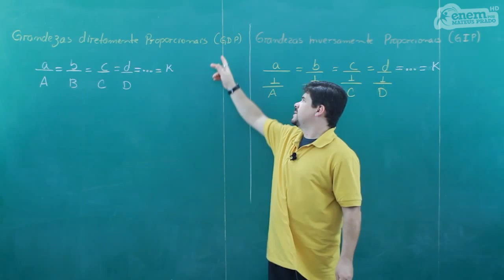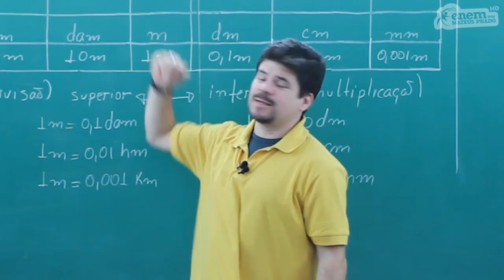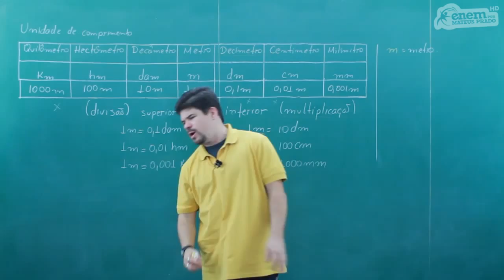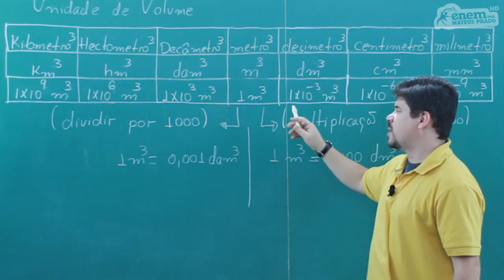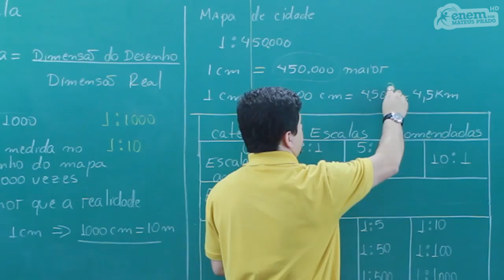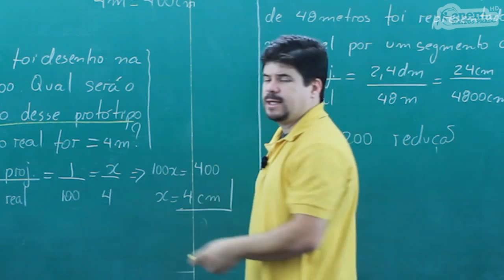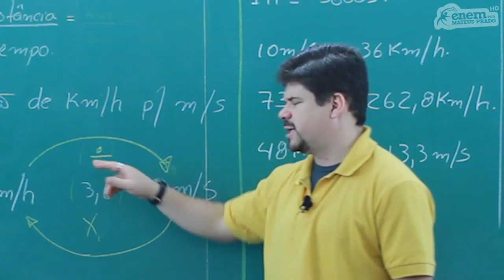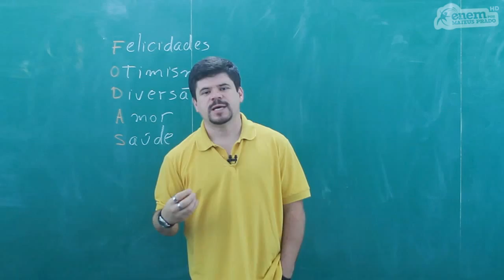ENEM - MATEMÁTICA - AULA 02 - Competência 3: Medidas da Realidade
Conteúdo a ser desenvolvido na Competência 3:
-- Identificar relações entre grandezas e unidades de medida.
-- Utilizar a noção de escalas na leitura de representação de situação do cotidiano.
-- Resolver situação-problema que envolva medidas de grandezas.
-- Avaliar o resultado de uma medição na construção de um argumento consistente.
-- Avaliar  proposta  de  intervenção  na  realidade  utilizando  conhecimentos  geométricos relacionados a grandezas e medidas.

A competência 3 de Matemática, possui um total de 2 aulas. Para não perder as atualizações desta e das demais áreas, inscreva-se em nosso canal para acompanhar 2 aulas por semana até abril e 5 aulas a partir do mês de maio.

Se gostou dessa videoaula do Professor Bonfim, clique em Gostei (joinha)!